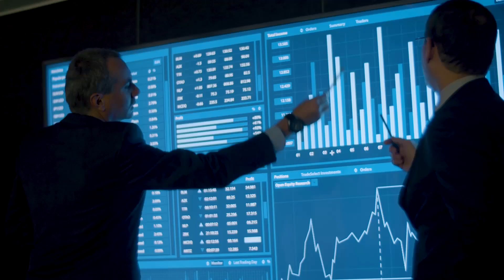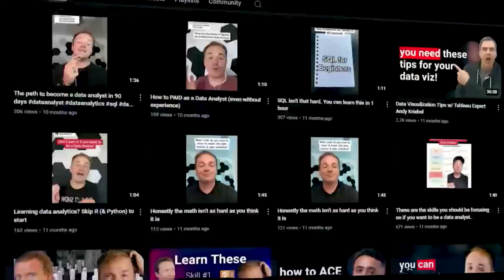FASTEST Way to Become a Data Analyst (feels like cheating)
Stuck trying to land your first data job? Try this. Find someone who has already done it, see what they did, copy everything they did. This is called "Career Hacking" and it's the fastest way to land a data job.

💌 Join 10k+ aspiring data analysts & get my tips in your inbox weekly
🆘 Feeling stuck in your data journey? Come to my next free "How to Land Your First Data Job" training